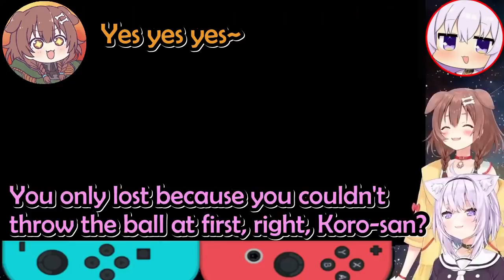No One Can Escape From Korone Bowling Curse Even Okayu - OkaKoro Bowling Match【Hololive English Sub】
Because I'm not working alone anymore, if you want to support me, you can donate

I will use that donation to donate to my favorite vtubers, and also help my content helpers as a token of my gratitude.

I translate videos with my very best. But if there's any miss translation, please put it on the comments section and I will pin it. I hope from now on, grammar mistakes will be avoided.

Proofread QC : Yug